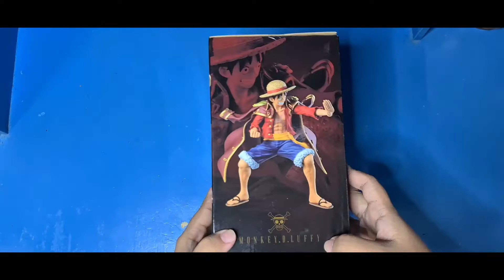#9 Unboxing Ichiban Kuji Legends Over Time Monkey D. Luffy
Hi guys!

I am back, from the depths of my laziness, with another Ichiban Kuji Luffy unboxing video which was released last April 2021. This particular lineup was based on flash back stories of Oden when he was still part of Roger and Whitebeard Pirates which is why young Shanks, Buggy and Marco was adorably included.

I got this from Kimi no Japan Shop. I asked them to hunt this Luffy as I'm kind of into the Ichiban Kuji hype right now. I'm not particularly amazed by the pose but, well, it's Luffy and the final face sculpt was pretty much acceptable. Yes, I always look at how the face looks on the final product HAHAHA. Nah, it's just an excuse for me to add more Luffy to my shrine.

I hope this video can help you decide whether you want this Luffy to be part of your collection. I did mentioned that Ichiban Kuji's are priced at around 700-800 yen, but since there is no guarantee in one try, I got this higher than the expected price. You see Ichiban Kuji is a lottery. But I did got a towel and small tumbler too!